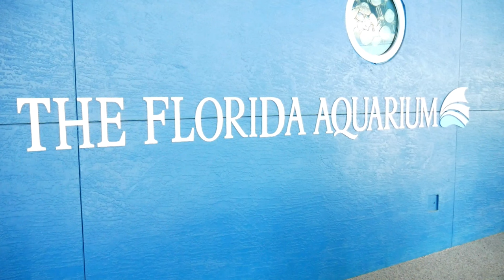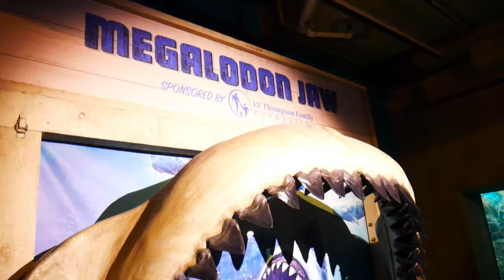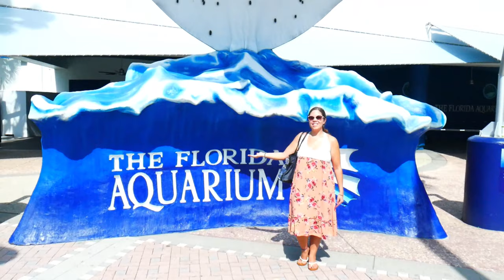Florida Aquarium Adventure!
Come and join us on our adventure to the Florida Aquarium in Tampa, FL! and we also went to the International Mall to shop around as well! I'm starting to like more of these long form content, and I hope you continue watching them with me!